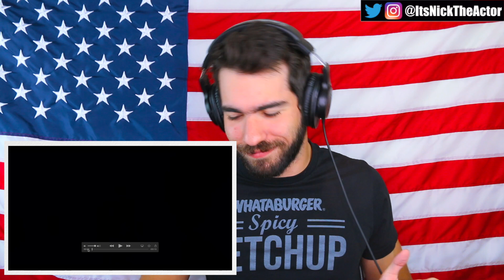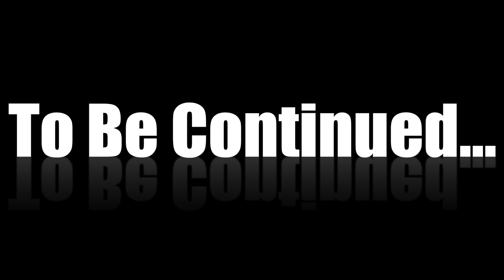R.A. the Rugged Man - Holla-Loo-Yuh ft. Tech N9ne, Krizz Kaliko (REACTION)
Late to the party, but this dude can keep up with the best of 'em!!!